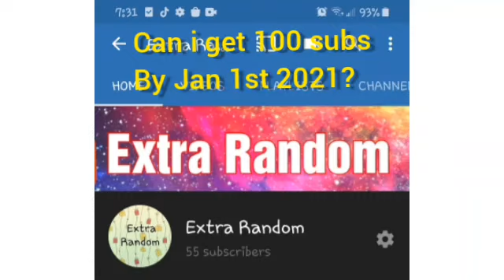Can we get 100 subs by 2021?